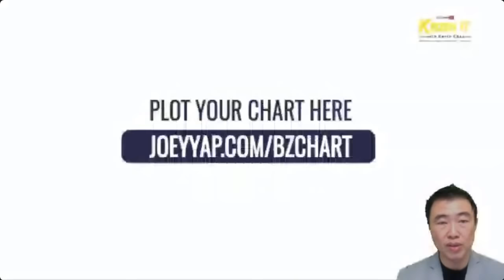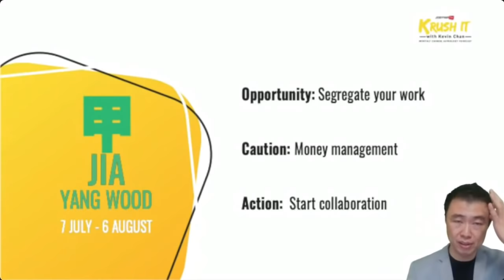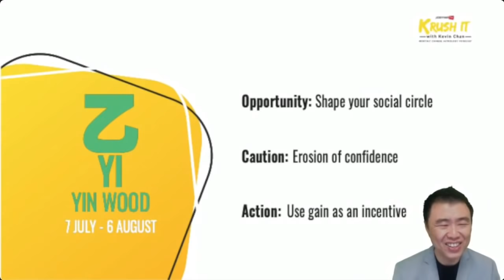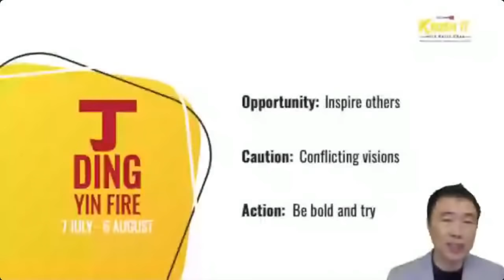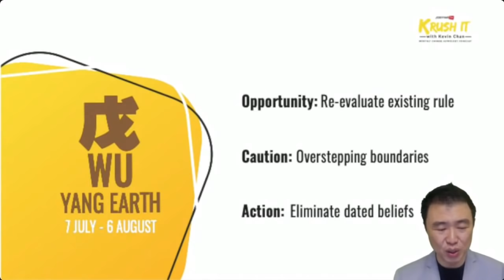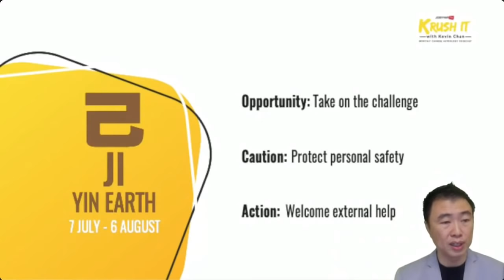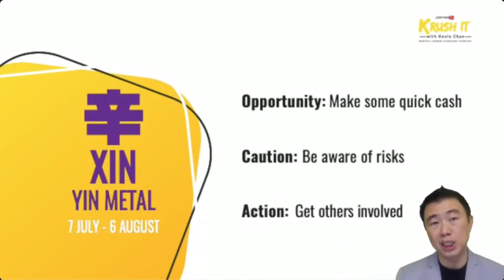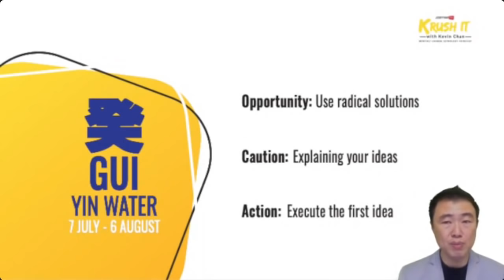Krush It With Kevin Chan: Monthly BaZi Forecast [July 2021]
Watch 'Joey Yap's Krush It With Kevin Chan' as he takes it up a notch as he goes live with his monthly forecast and engages BaZi enthusiasts in a Q&A session. Have a question to ask him? Tune in next month for Master Kevin’s monthly forecast!

// RESOURCES

Master Kevin’s journey into Metaphysics began when he chanced upon Dato’ Joey Yap’s seminal book on BaZi - “The Destiny Code” in a local book store and realized that a non-Chinese educated enthusiast would ﬁnally be able to learn this. In 2014, he was warned while deciphering his own BaZi, of an impending crisis that will affect his career in 2015. This turned out to be that his company was being merged with another. Intrigued by the result, he took a full course on BaZi in 2015 to prepare himself for any further downturn and to protect his income. That was the best decision he has ever made in terms of personal education.

He has launched himself into the training and speaking arena, eloquently discoursed on topics as diverse as the ﬁeld of Metaphysics, Property investments and Share Investments. He has been invited to major events such as the iProperty Expo and Popular Bookfest to share his experience and expertise on the above-mentioned subjects. Kevin has also graced the airwaves of MelodyFM on their signature section Morning BOSS to spread the beneﬁts of applying Metaphysics into modern settings.